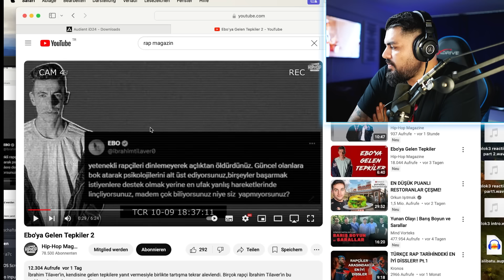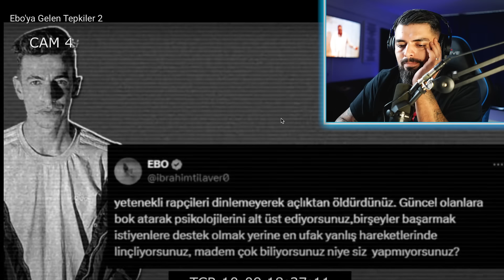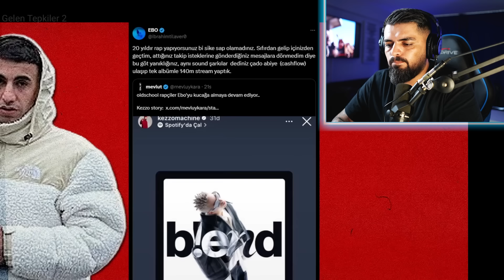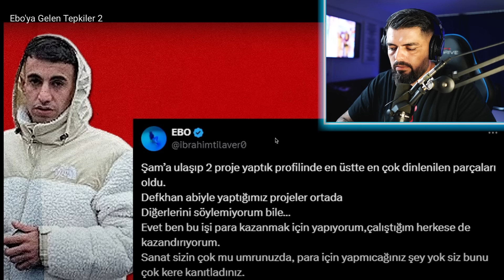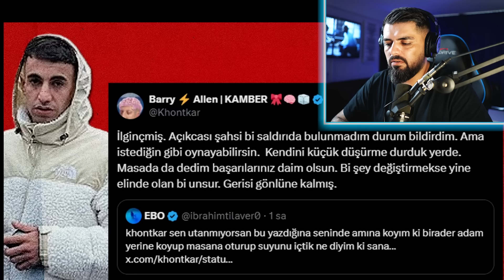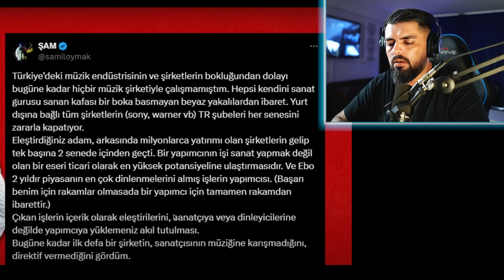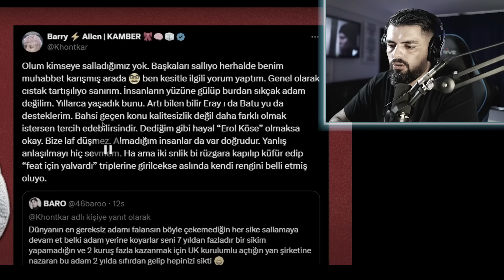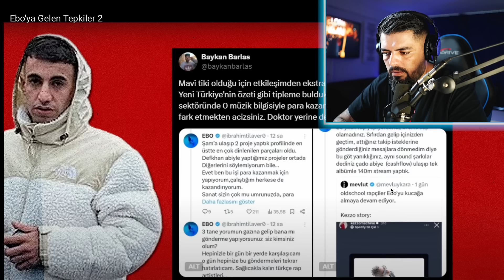2 YILDA İÇİNİZDEN GEÇTİM! Ceza, khontkar… VS ebo!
Son zamanlarda İbrahim tilavet “ebo” birçok başarılı ile imza attı… ama şimdi birçok eleştiri alıyor.